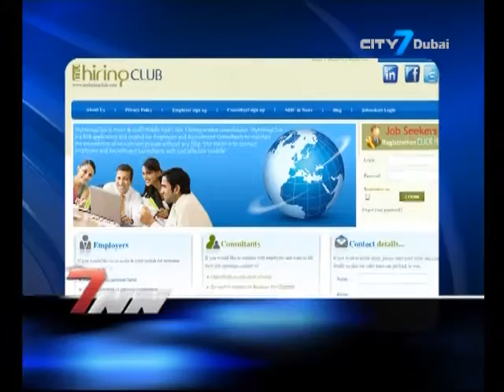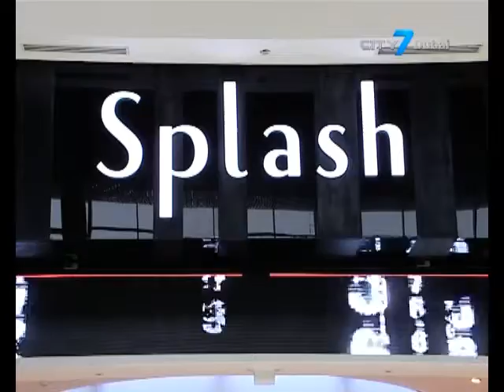City7 TV - 7 National News - 26 August 2015 - UAE Business News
7 National News is an English newscast giving indispensable information to its viewers.
In this bulletin:
RAK expects a 16.4% rise in tourists this year.
Dubai Sports City is the most-viewed real estate location this year on Bayt.com by Brits.
UAE ranked top in GCC for salaries for IT professionals.
9 UAE- based Indian billionaires enter Forbes Rich List.